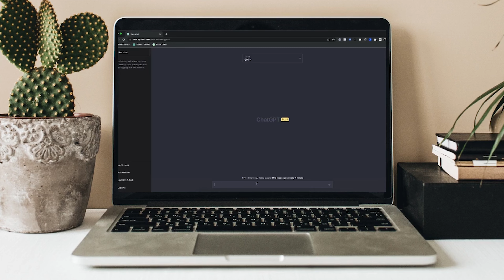KI in der Energiewirtschaft und bei den Pfalzwerken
Die Energiewirtschaft steht vor großen Herausforderungen: Woher soll der Strom kommen soll, wenn plötzlich alle E-Auto fahren? Wie bekommen wir nachhaltige Energie, wenn nachts die Sonne nicht scheint oder lange kein Wind weht?
Wir sehen uns als Energieunternehmen, das innovative und zukunftsfähige Lösungen für eine nachhaltige Lebensweise schafft.
Daher loten wir JETZT die Chancen von Künstlicher Intelligenz für die Energiewirtschaft aus.
Unsere Vision: Die Pfalzwerke als Vorreiter in der KI-gestützten Energiewirtschaft.

... und auf unseren Social-Media-Kanälen Instagram ...
... sowie auf unserem Blog ENERGIE GEZWITSCHER …